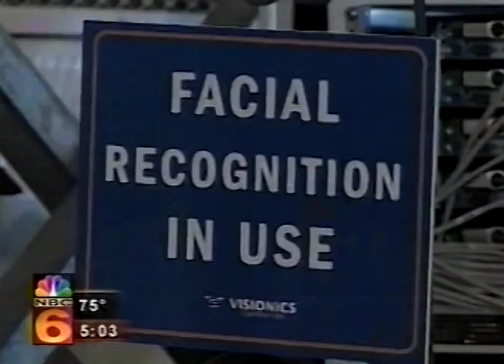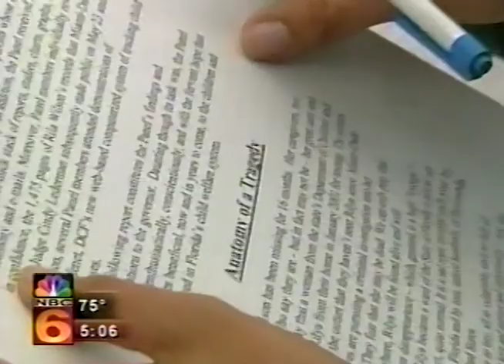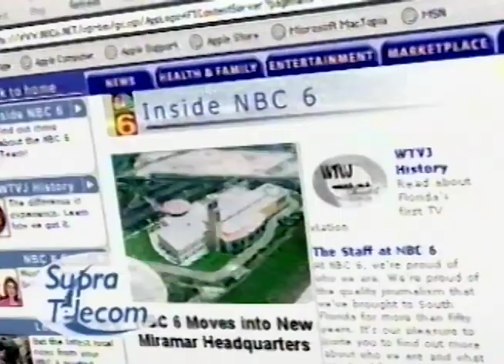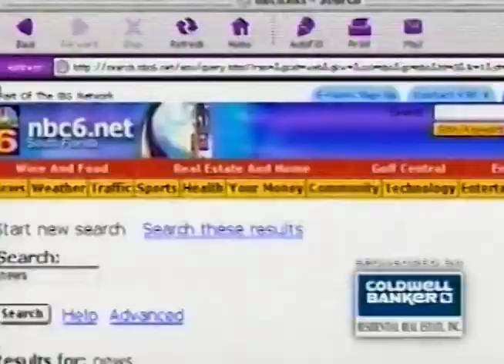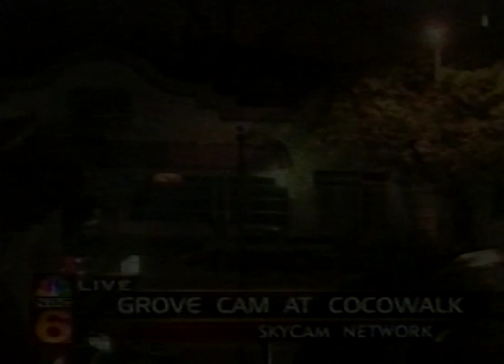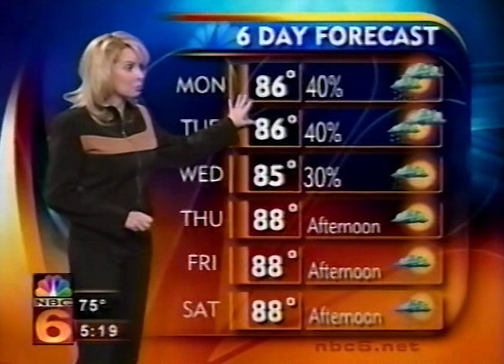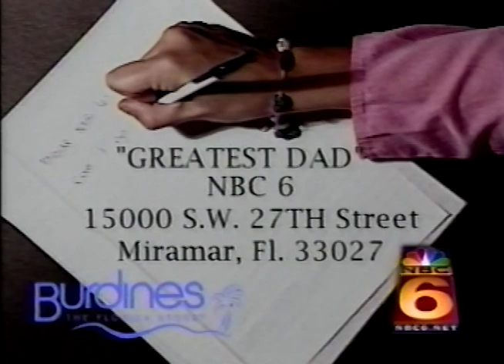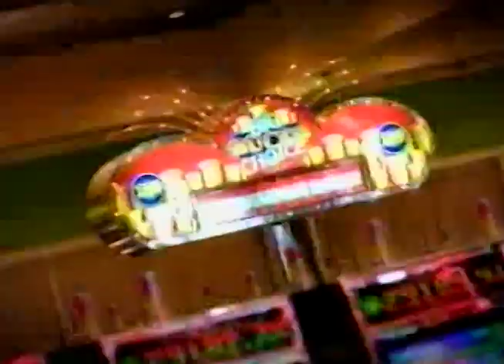WTVJ TV NBC 6 News 5am Miami May 27, 2002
This broadcast is from WTVJ TV in Miami, Florida, United States from May 27, 2002. Some promos, commercials, branding, or interstitial material may be included.